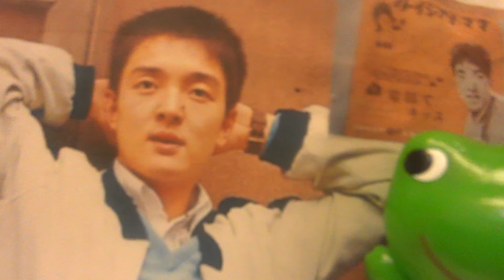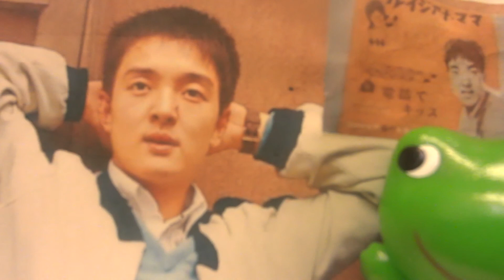ルイジアナ・ママ/ 飯田久彦 / いそみんの歌謡・.アルバム/ 193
前回の曲がスローな曲でしたので、今回はダイアナとともに歌って観たい曲に挑戦してみました。
随分と古い曲で、お若い音もダチの皆様には耳慣れない曲でしょうが、いそみん、こんな曲にもチャレンジしているんだと思っていたたければと思います。
好きな曲ですがついて行けないところもあり、この１週間別な曲とともに練習しました。
この曲も１部いそみんオリジナルのところもありますが、ご理解の上お聴きいただければと思います。（笑）
この曲もノリのいい曲ですね。　楽しかった！